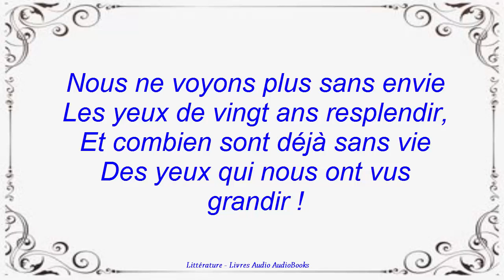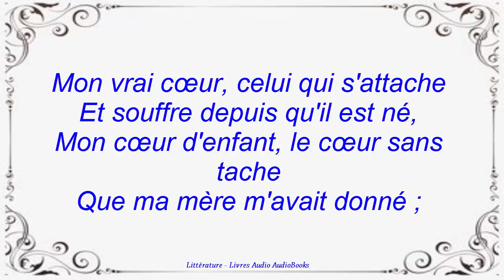Ce qui dure, de René-François Sully Prudhomme, poésie audio Lecture Violinne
Références musicales : Accordion, Bibliotheque YouTube.
Lecture : Violinne